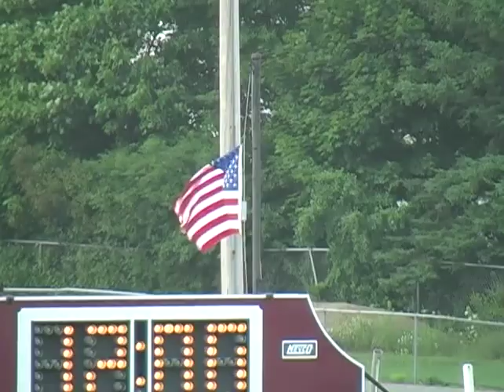Bangor vs Cony Rams Aug 24, 2007